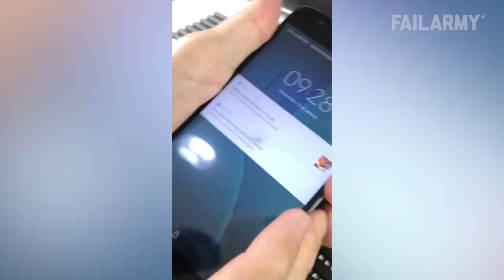Total Idiots At Work | Funniest Office Fails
Can you spot a Michael, Jim or Dwight? ►►► SUBMIT YOUR VIDEOS!